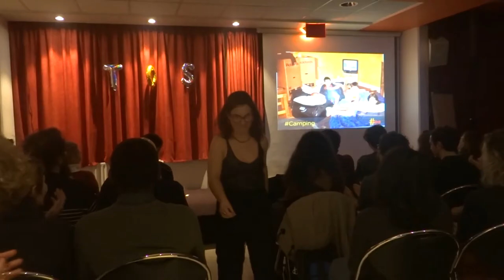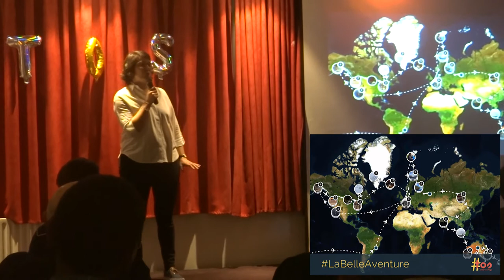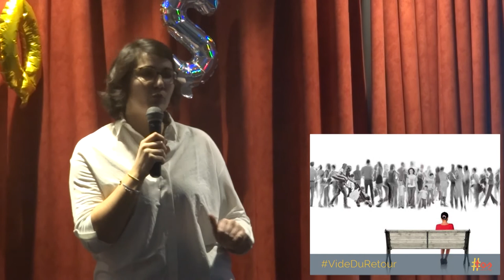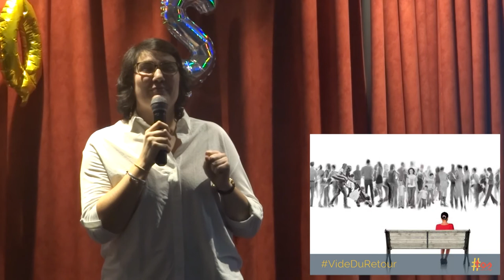TOS Paris #10 - Anaïs : Aventure dans le Grand Nord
#5 Anaïs
- Aventure dans le Grand Nord -

En 2018, Anaïs réalise un vieux rêve : faire un voyage au long court. Elle part découvrir le Grand Nord en plein hiver. Partant de l'Alaska, elle s'aventure vers la Mongolie en passant par le Groenland et l'Islande. Une expérience où elle n'a pas eu froid aux yeux.

TOS du 14 décembre 2019 à la Résidence Internationale de Paris